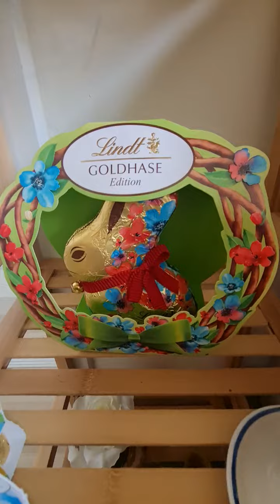Easter chocolate eggs or Easter bunny schocolate Mhehans mix channel